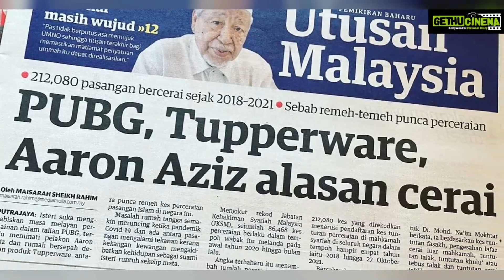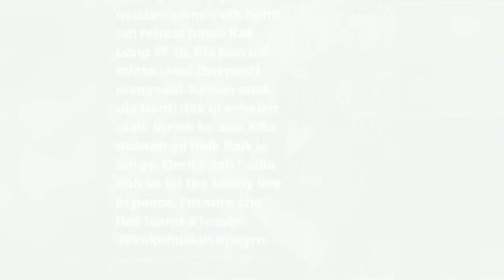Aaron Aziz Top 50 Instagram Photos! 😍🤩😊